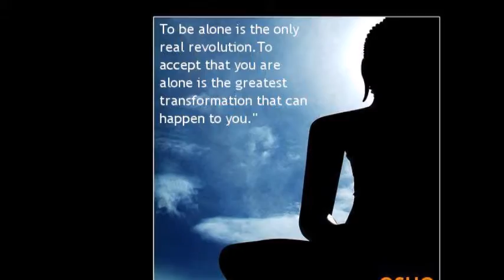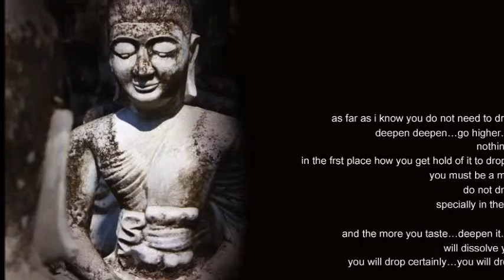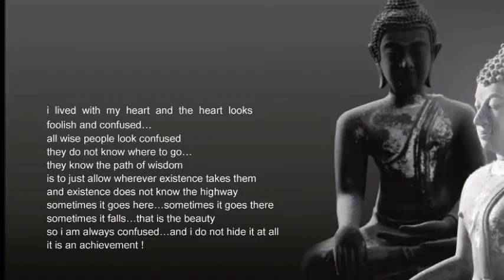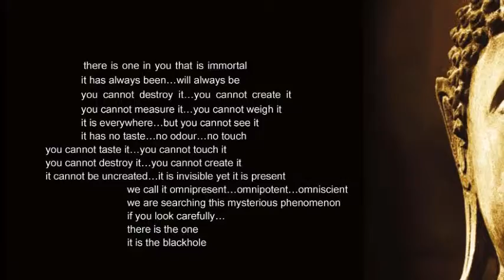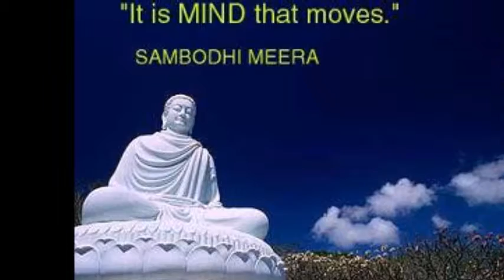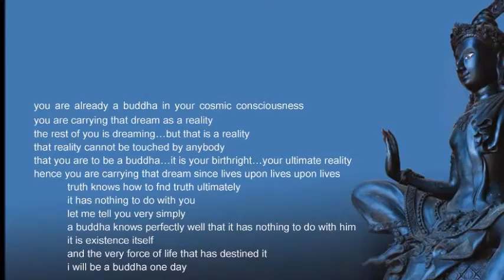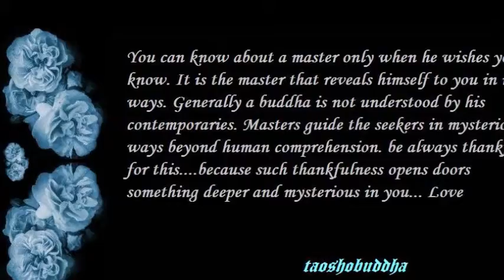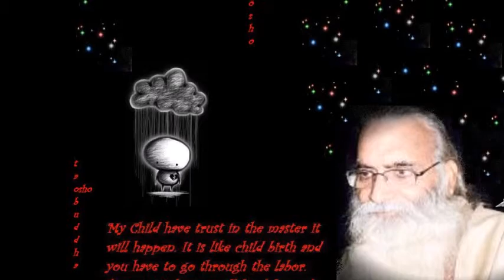EXISTENCE IS ONENESS - NANAK WAY